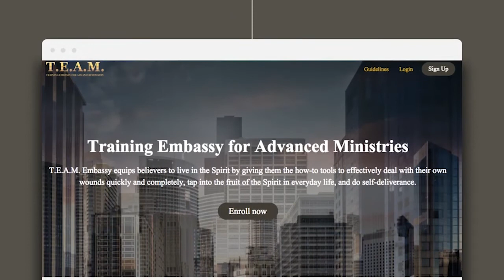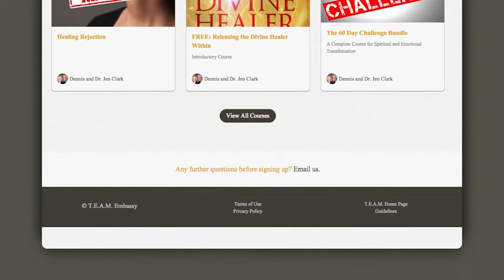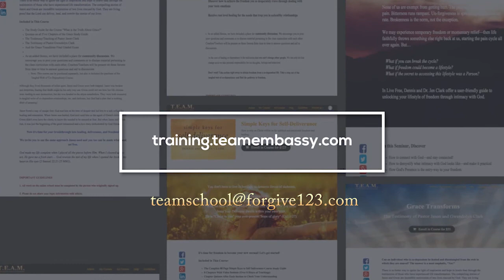God is ALL